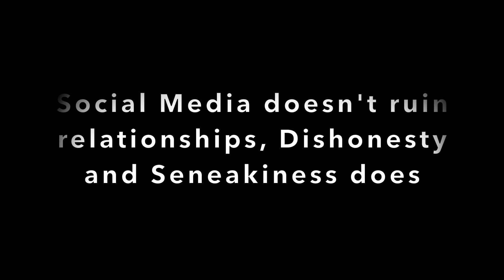Social Media and Relationships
This video is about Social Media, Relationships, and what's appropriate